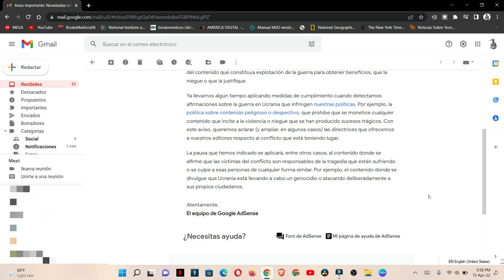Google Adsense Nuevas politicas y novedades 2022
Estimado editor:

Debido a la guerra que está teniendo lugar en Ucrania, vamos a pausar la monetización del contenido que constituya explotación de la guerra para obtener beneficios, que la niegue o que la justifique.

Ya llevamos algún tiempo aplicando medidas de cumplimiento cuando detectamos afirmaciones sobre la guerra en Ucrania que infringen nuestras políticas. Por ejemplo, la política sobre contenido peligroso o despectivo, que prohíbe que se monetice cualquier contenido que incite a la violencia o niegue que se han producido sucesos trágicos. Con este aviso, queremos aclarar (y ampliar, en algunos casos) las directrices que ofrecemos a nuestros editores respecto al conflicto que está teniendo lugar.

La pausa que hemos indicado se aplicará, entre otros casos, al contenido donde se afirme que las víctimas del conflicto son responsables de la tragedia que están sufriendo o se culpe a esas personas de cualquier forma similar. Por ejemplo, el contenido donde se divulgue que Ucrania está llevando a cabo un genocidio o atacando deliberadamente a sus propios ciudadanos.